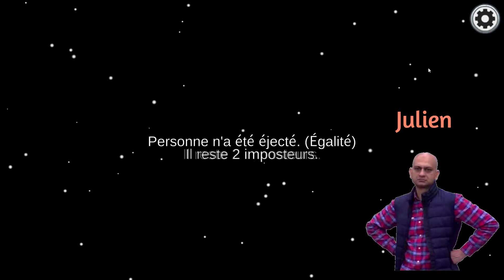"Y'a pas d'amitié dans ce jeu" - Among Us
Encore maintenant je lui en veux.

Si vous voulez m'envoyer des clips bonus, vous pouvez le faire via discord ou bien mon adresse mail (liens ci-dessous).